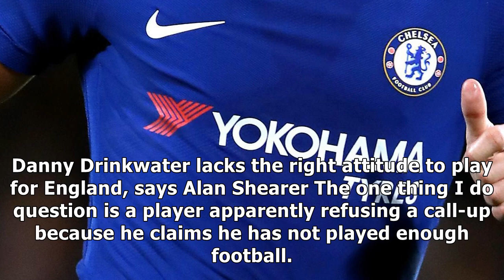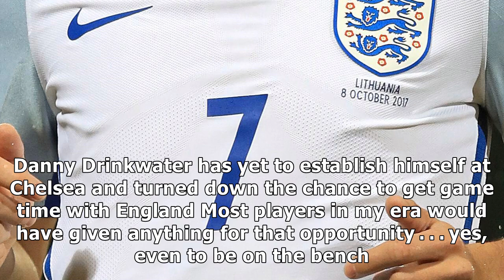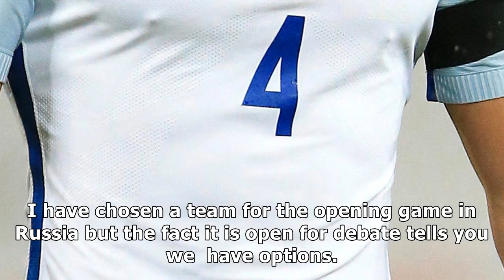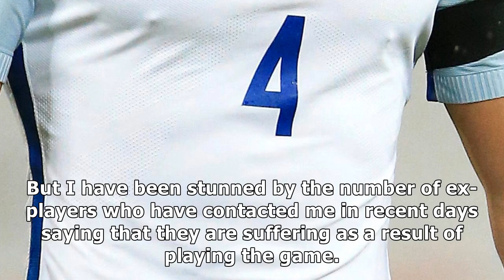Danny drinkwater has the wrong attitude and should not play for england again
I CANNOT question players withdrawing from  international duty claiming they are injured. I wonder sometimes if it were the World Cup final whether those pulls and twinges would heal quicker? But ther...